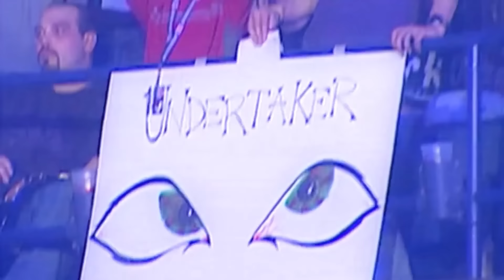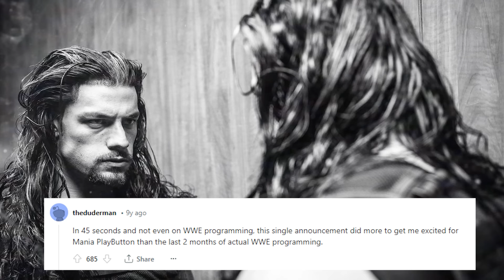The Fascinating Story of WrestleMania 31...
WrestleMania season is upon us and for every wrestling fan, it is the most wonderful time of the year. When I hear the word WrestleMania I am instantly taken back to the days of my childhood watching the classic Mania's of the 2000s and early 2010s.. but there is one WrestleMania that took place after the "peak" of WM, that is one of the most beloved. A Mania that it seems like every year, goes up in all time rankings. I am talking about WrestleMania 31. WM 31 is widely considered a top 5 Mania of all time... but that is something nobody ever expected.. During the build to WM 31 this was looking to be one of the worst, one of the most underwhelming Mania's. But once the show actually took place, everything changed.. This is The Fascinating Story of WrestleMania 31... Enjoy!

Intro 0:00

Ladder Match & Rollins vs Randy 3:41

The Mid Card 7:48

Main Event 12:03